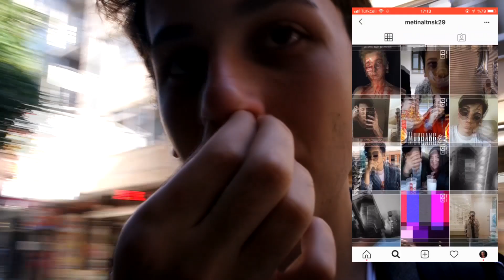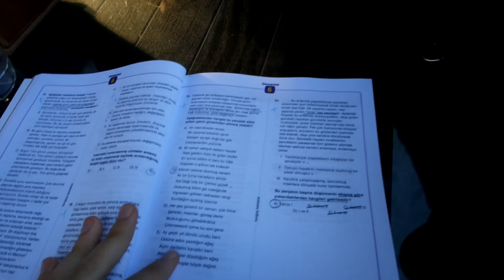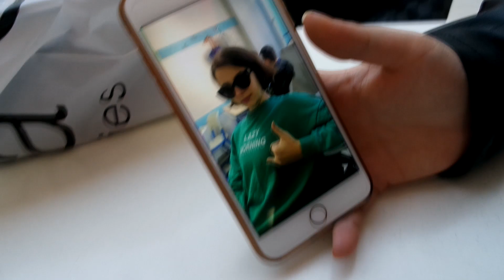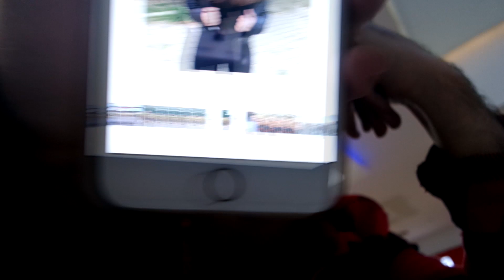KANALIM 1 YAŞINDA! | BENİMLE BİRKAÇ GÜN VLOG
Herkese merhaba! Bugün sizinle kanalımın 1. yılını kutladığımız ve yakın arkadaşımın doğum gününü sizlerle paylaşmış olduğum KANALIM 1 YAŞINDA! | BENİMLE BİRKAÇ GÜN VLOG isimli videoyu paylaşıyorum. Keyifle izlemeniz dileğiyle!

BANA ULAŞIN

SON 5 VİDEOM;

NEYİM BEN TWITTER'IN EN BOŞ KULLANICISI FALAN MI? | tepki

BAŞIMA GELMEYEN KALMADI! | Günlük Vlog #9

SİNOP DİYE BİR İLİMİZ Mİ VARMIŞ? & AESTHETIC VLOG | Günlük Vlog #8

OKULDA ÇÖP KOVASINA S*ÇMIŞTIM! | TANIMADIĞIMIZ İNSANLARI ARAYIP İTİRAFLARINI DİNLEDİK!

EN SAMİMİ NETFLIX DİZİ ÖNERİLERİ (DAHA SAMİMİSİ YOK :d)

benimle birkaç gün vlog,
şeyda erdoğan benimle birkaç gün,
şeyda erdoğan benimle birkaç gün vlog,
2 günlük vlog ecrin su çoban,